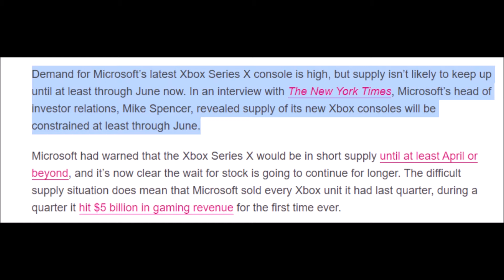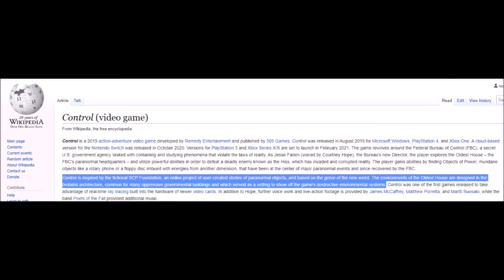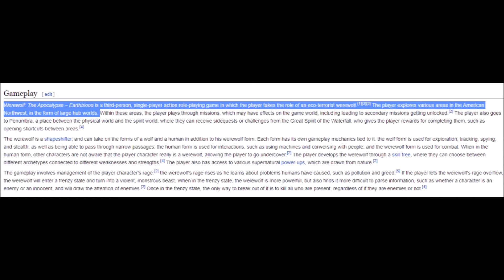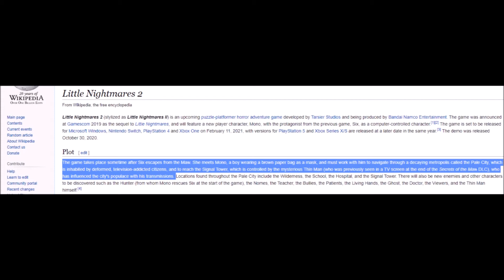Xbox Series X|S Supply Issues Remains | New Xbox Games For February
The Xbox Series X and Xbox Series S lack of supply just keeps getting worse and worse and we take a look at what games will be making its way to Xbox in February.

Sources